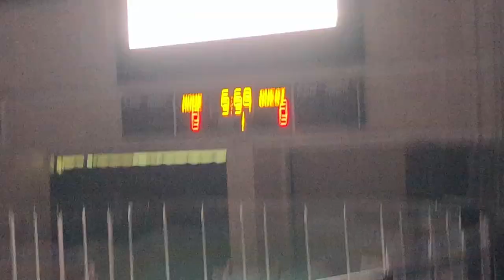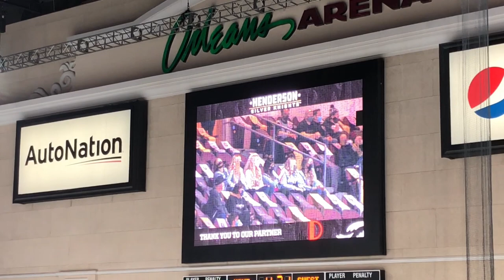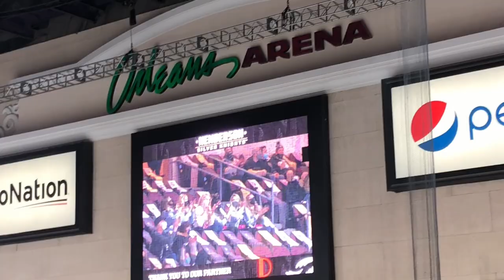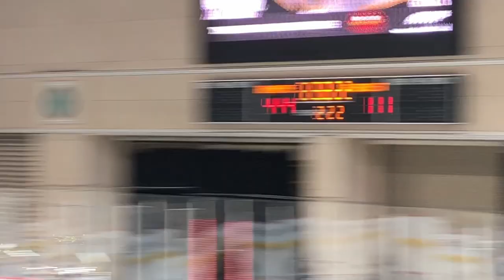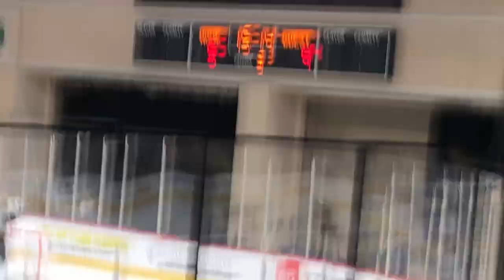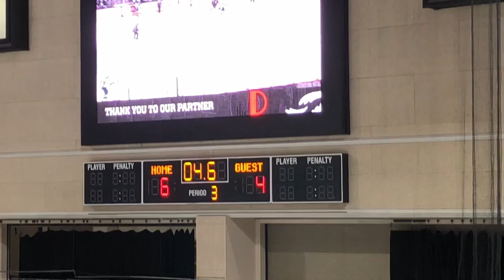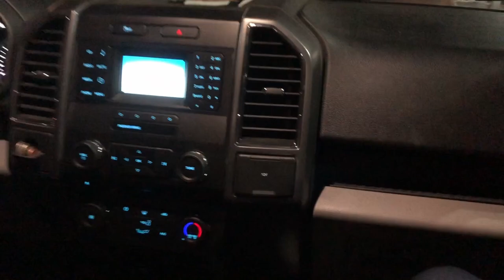Going To A Silver Knights Game!!! (VLOG)